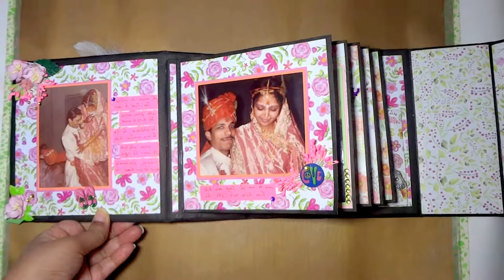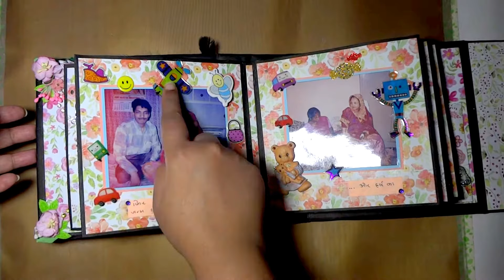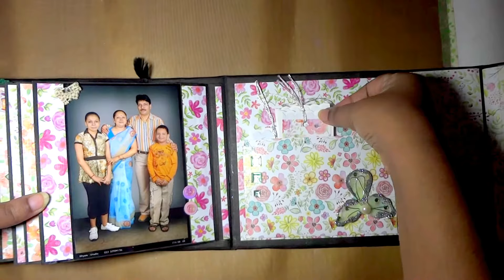Flip-through Album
This album was created for a couple celebrating their 25th wedding anniversary. An assemblage of all the landmark moments the couple is a part of. My best wishes extend out to them and all the lovely couples celebrating!